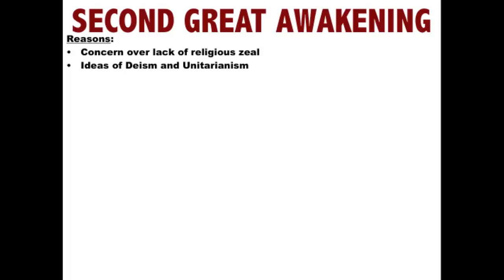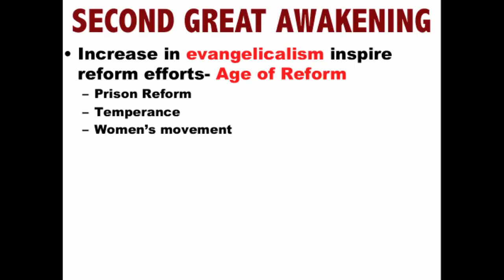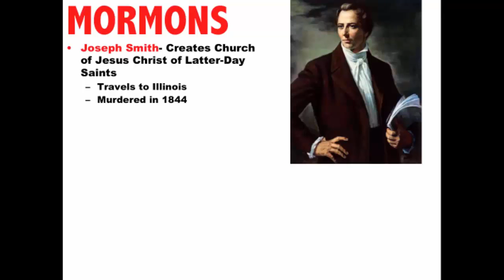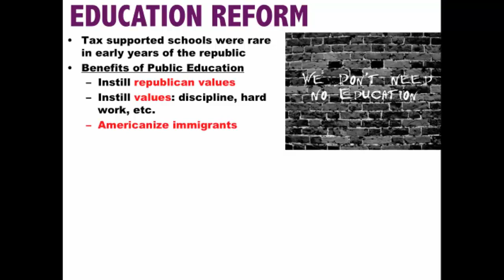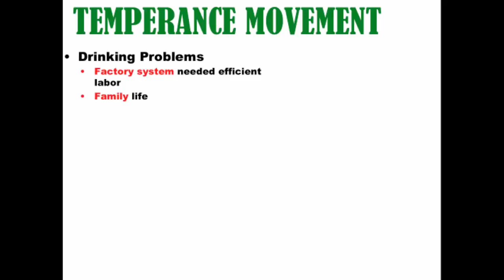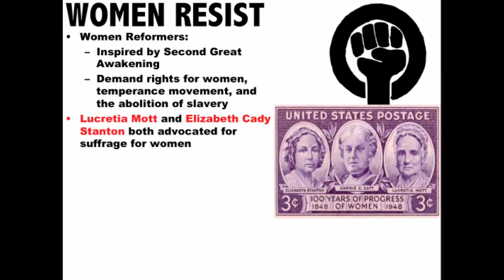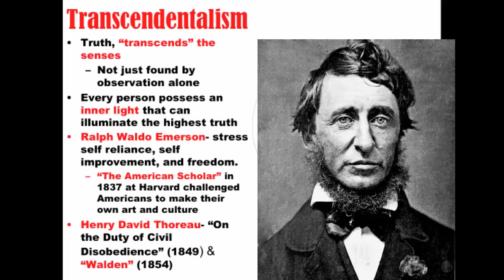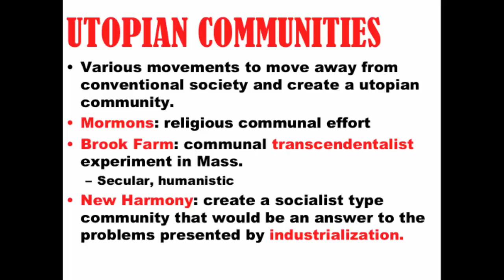CH11 Lecture - Age Of Reforms